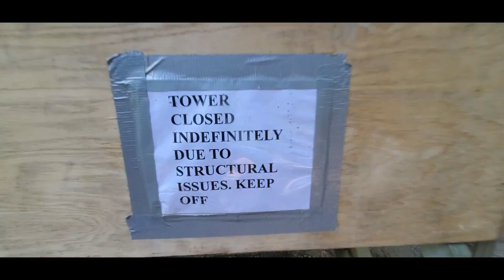Door County | 8/17-18/2020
Used Filmora Wondershare to edit.

Music: Katy Perry - Daisies & American Authors - Best Day Of My Life